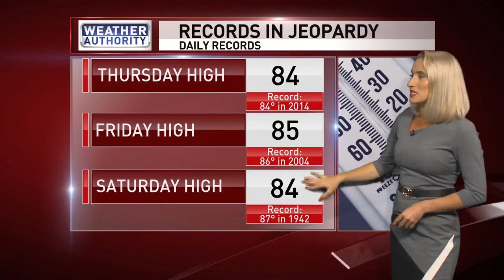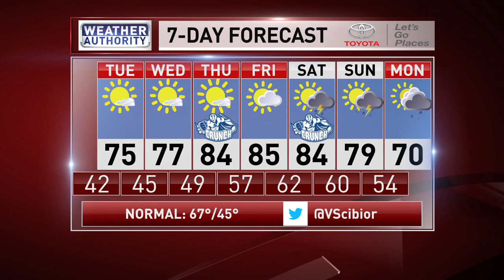CBS Monday Evening Forecast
Sunshine and warm temperatures in CNY this evening, then the sunshine continues for the rest of the week with summerlike temperatures on the way!